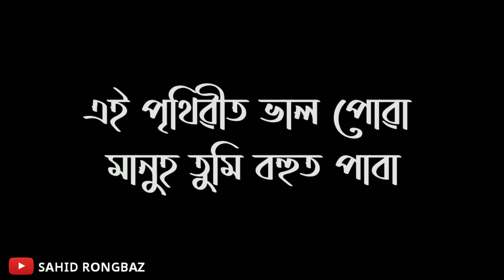Assamese Motivation WhatsApp status video//💞💞